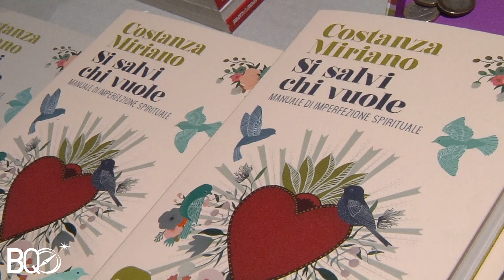MATRIMONIO, LA STRADA CHE TI PORTA A CRISTO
Intervista a Costanza Miriano sul matrimonio come via alla santità.